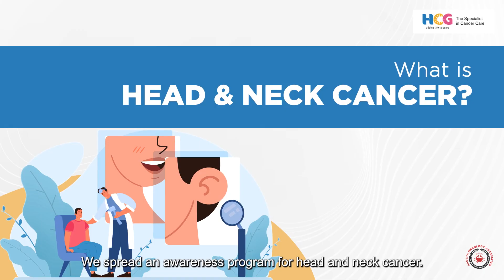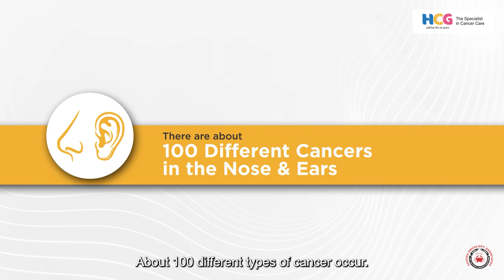What Is Head And Neck Cancer | Nose And Ear Cancer | Cancer Diagnosis And Treatment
In this informative video, Dr Parin Patel head and neck oncologist at HCG Cancer Centre Ahmedabad explains Ear and nose cancer. What Is Head And Neck Cancer | Nose And Ear Cancer | Cancer Diagnosis And Treatment

The cancer in the nose and ear is so aggressive. If they are correctly treated can they can be cured automatically. And if someone gets treated in an early stage then they might get good results. To treat cancer, there must be trained doctors in sinus cancer. The main problem in sinus cancer is bleeding from the nose, one side of nasal congestion, and chronic nasal congestion. In-ear cancer their bleeding from the ear and continuous discharge from the ear. Normally binocular examination is done in the nose and ear then a biopsy is done. After reports of biopsy MRI, PET and CT Scan are done. There are about 100 different cancer in the nose and ear with different treatments. Primary surgery is an integral part of nose and ear cancer treatment. Ear surgery can be performed by microscope and if cancer is caught in the early stage then we can get good results. Pollution is the major cause of sinus cancer and industry factors. The main cause of ear cancer is chronic ear infections.
If you want to learn more about ear and nose cancer, this video is for you. Share among your loved ones.

इस जानकारीपूर्ण वीडियो में, एचसीजी कैंसर सेंटर अहमदाबाद में हेड एंड नेक ऑन्कोलॉजिस्ट डॉ. परिन पटेल कान और नाक के कैंसर के बारे में बता रही हैं।

नाक और कान का कैंसर बहुत आक्रामक होता है। अगर इनका सही तरीके से इलाज किया जाए तो क्या ये अपने आप ठीक हो सकते हैं। और अगर किसी का शुरुआती दौर में ही इलाज हो जाए तो उन्हें अच्छे परिणाम मिल सकते हैं। कैंसर के इलाज के लिए साइनस कैंसर में प्रशिक्षित डॉक्टरों का होना जरूरी है। साइनस कैंसर में मुख्य समस्या नाक से खून आना, एक तरफ की नाक बंद होना और पुरानी नाक बंद होना है। कान के कैंसर में उनके कान से खून बहना और कान से लगातार डिस्चार्ज होना। आम तौर पर नाक और कान में दूरबीन जांच की जाती है फिर बायोप्सी की जाती है। बायोप्सी एमआरआई की रिपोर्ट आने के बाद पीईटी और सीटी स्कैन किया जाता है। अलग-अलग उपचार के साथ नाक और कान में लगभग 100 अलग-अलग कैंसर हैं। प्राथमिक सर्जरी नाक और कान के कैंसर के उपचार का एक अभिन्न अंग है। कान की सर्जरी माइक्रोस्कोप से की जा सकती है और अगर कैंसर शुरुआती स्टेज में ही पकड़ में आ जाए तो हमें अच्छे परिणाम मिल सकते हैं। प्रदूषण साइनस कैंसर और उद्योग कारकों का प्रमुख कारण है। कान के कैंसर का मुख्य कारण कान का पुराना संक्रमण है।
अगर आप कान और नाक के कैंसर के बारे में अधिक जानने में रुचि रखते हैं तो यह वीडियो आपके लिए है।

Chapter:

0:00 Intro
0:10 Head & neck cancer awareness
0:21 Cancer of the nose and ear
0:35 Early-stage diagnosis
0:40 Sinus and nose cancer treatment
0:51 Sinus cancer symptoms
1:00 ears cancer symptoms
1:14 Biopsy
1:24 PET Scan & MRI
1:33 Types of cancer in nose and ears
1:46 Advance cancer surgery
1:57 Microscope surgery
2:14 Chemotherapy is necessary
2:20 Pollution is a major factor in cancer
2:39 Chronic ear infections
2:50 End